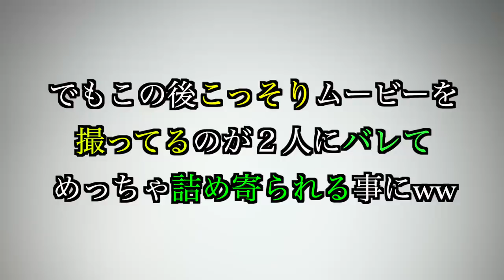【隠し撮り】子犬達はとっても早起き！〜生後２ヶ月〜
今日も見てくれてありがとうございました！今回はゆる〜い隠し撮り。犬同士でのやり取りがとっても癒される動画でしたが如何でしたか？♡

これは1月末辺りに撮影したもので、コロナが流行りだしそうで怖いし、当分トリミングも控えるだろうから、と短めサマーカットにしてもらったらウブ細いから余計カリカリに見えるwでも元気いっぱいなのでご安心を( ｡•᎑• 。)♡笑！

また次回の動画もお楽しみにね！

最後まで見てくださりありがとうございました！良ければよろしくお願いします☆